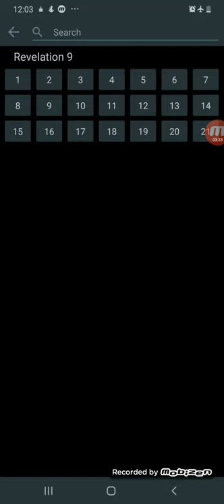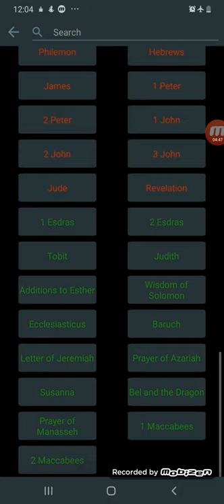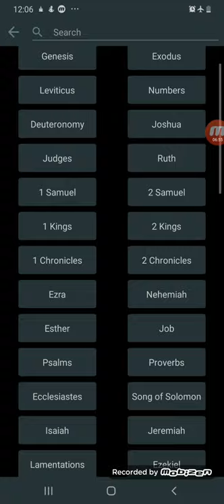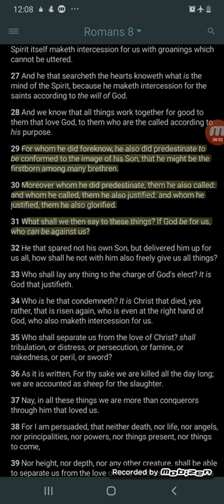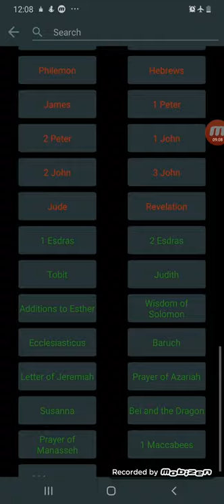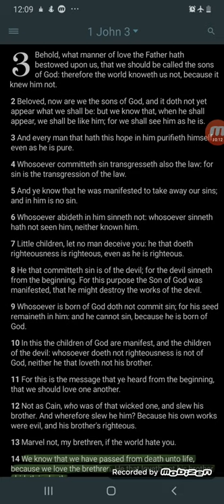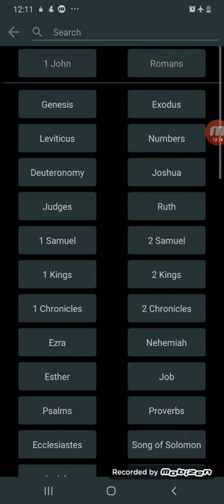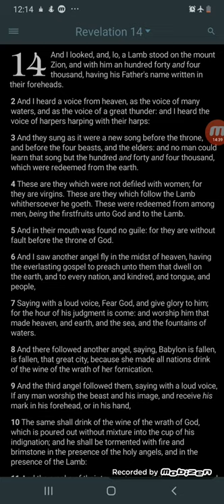GMS - The elect of Israel has no sin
AsItIsWritten KJV Revelation 14:5 And in their mouth was found no guile: for they are without fault before the throne of God.